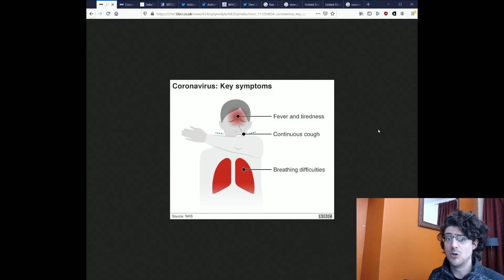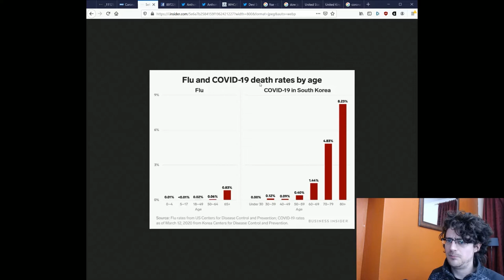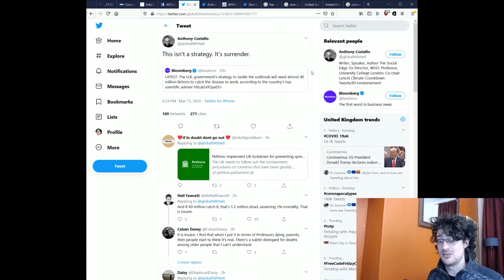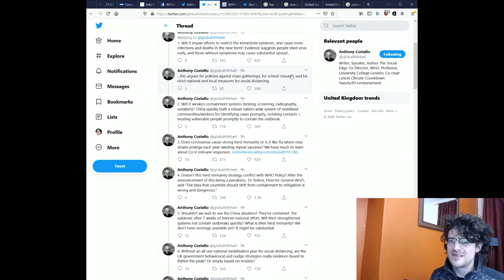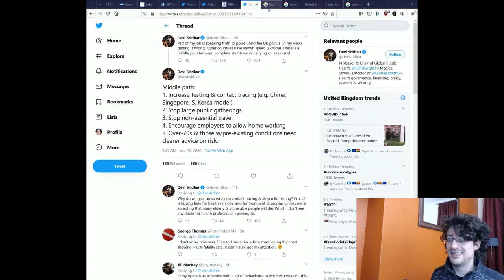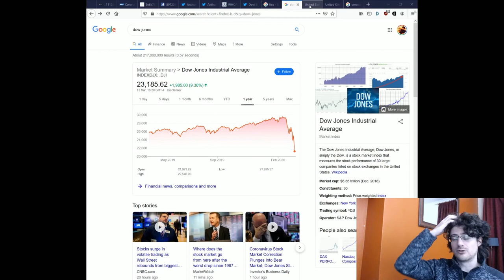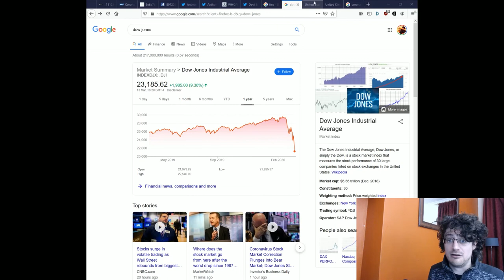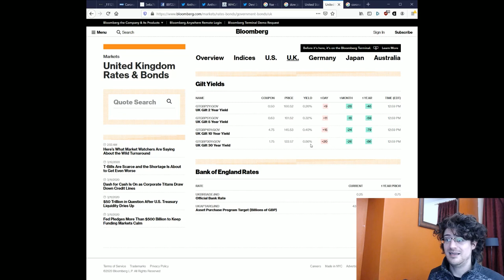The Late Capitalism of COVID-19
The US and UK are completely messing up on coronavirus - why?